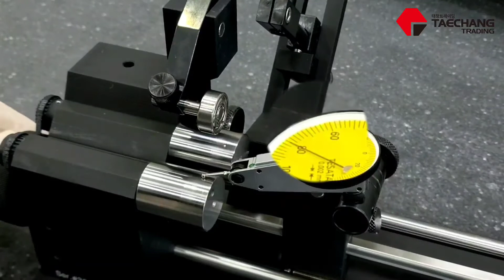Universal Punch K2-20 동심도게이지 : 흔들림,런아웃,동심도 측정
UNIVERSAL PUNCH 동심도 측정기 K2-20 모델 입니다.

정밀도 0.005mm , 외경 측정 범위 : 10~50mm, 길이 : 152mm 이내 의 제품 입니다.

미국 특허 취득 특수 베어링 사용으로 장기간 사용에도 정밀도 보장 합니다. (납품시 성적서 제공)

주의 : 일부 저가 중국산 & 국산 카피제품 사용시 사용중 정밀도 저하 올 수 있음.

[Universal Punch 한국 공식 대리점 태창트레이딩]